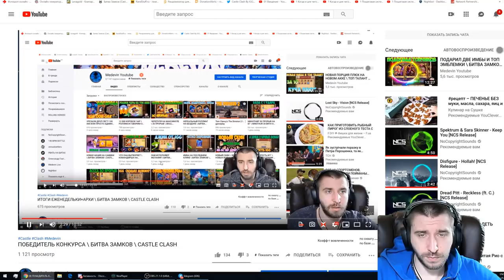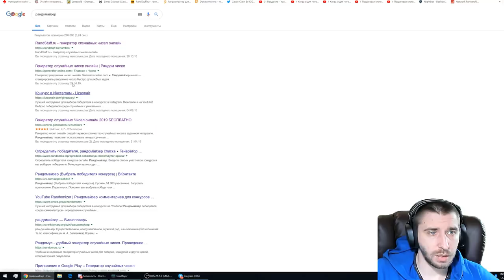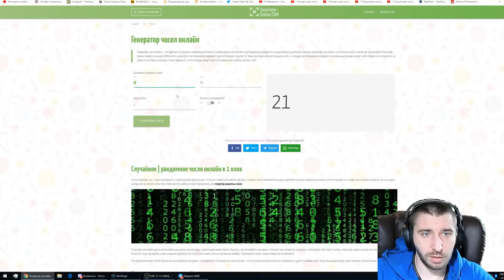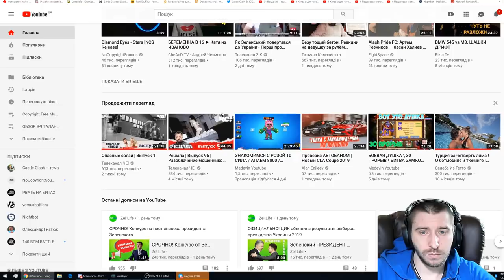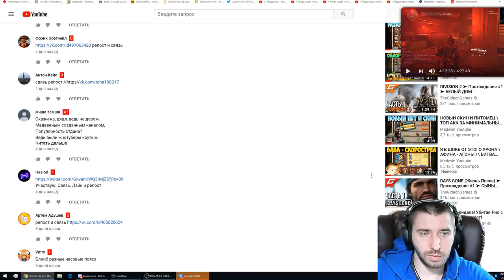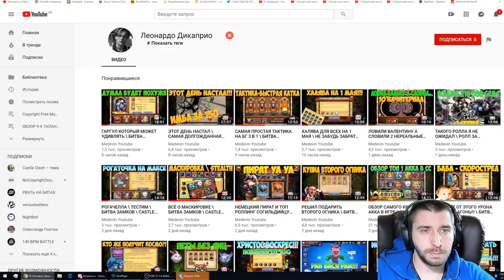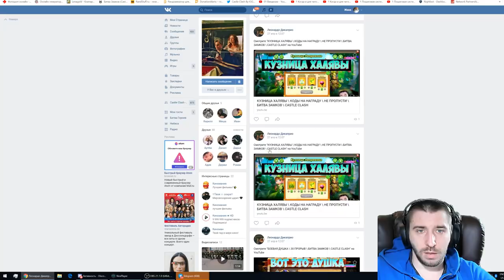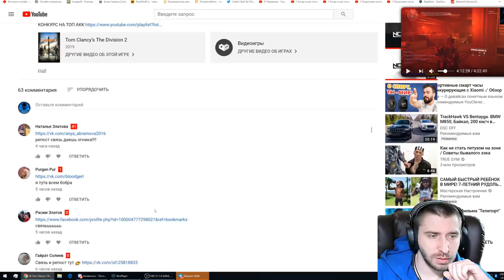КОНКУРС \ ИТОГ \ БИТВА ЗАМКОВ \ CASTLE CLASH